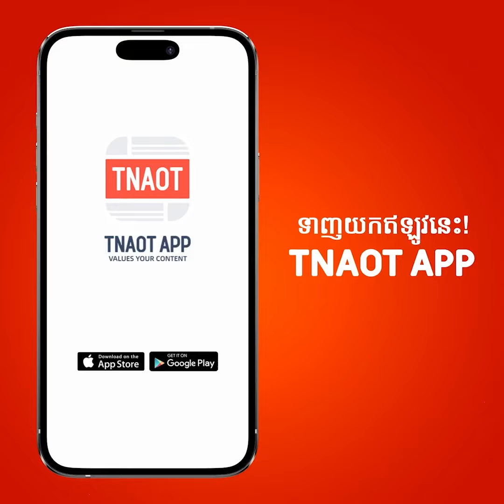ប្រធានាធិបតីថ្មីអាហ្សង់ទីន នឹងត្រូវដោះស្រាយបញ្ហាជាច្រើនដែលប្រទេសកំពុងមាន1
TNAOT App បណ្តុំនៃព័ត៌មាន កម្សាន្ត និងចំណេះដឹង សម្រាប់អ្នកទាំងអស់គ្នា